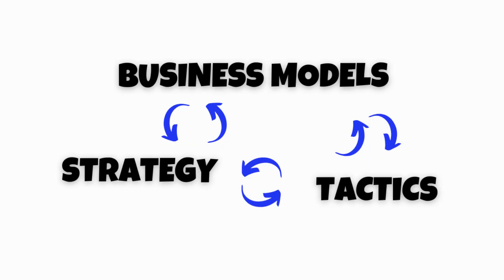What is a business model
You might be overwhelmed with all the business vocabulary.  And that includes the business model.

What is a business model after all? Well, a business model is the way you deliver value to your client, customers and make a profit.

In other words, walks hand-in-hand with the revenue. How you are going to earn money with your business?

There are lots of different business models and most businesses have a mix of familiar business models like an online business.

If you are interested in learning more about it, please say so in the comments below.